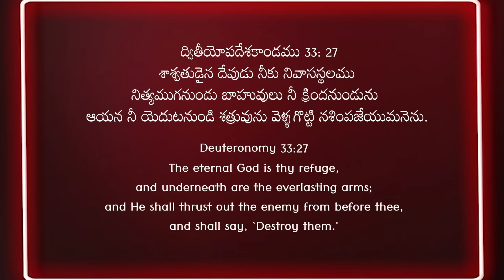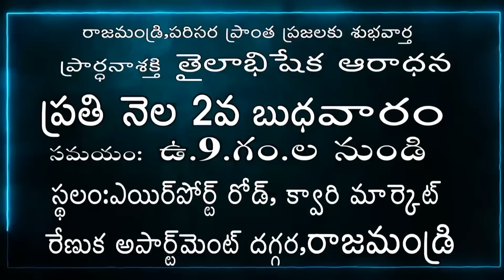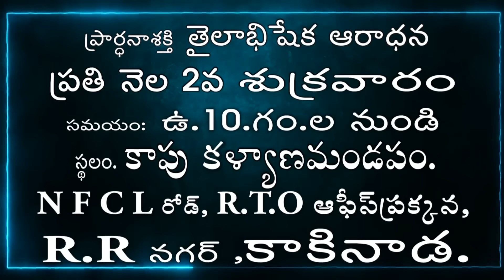Live EP-1952(08-10-2024)ఈరోజు వాగ్దానం || Power Of Prayer || Prardhana Shakthi || essaku foundation